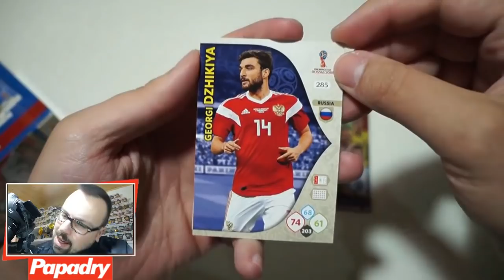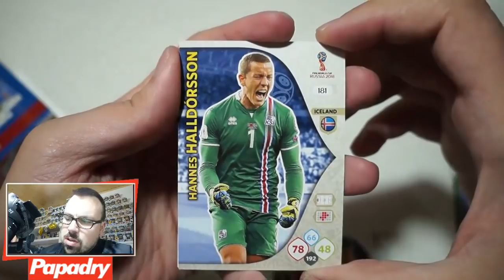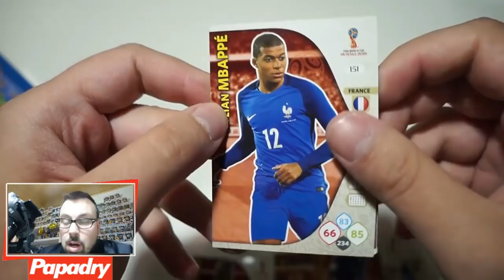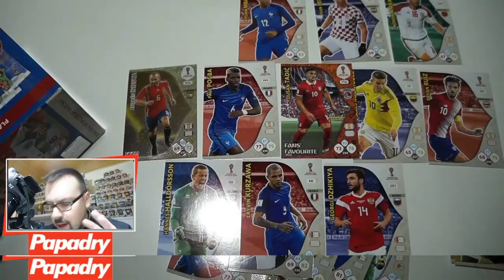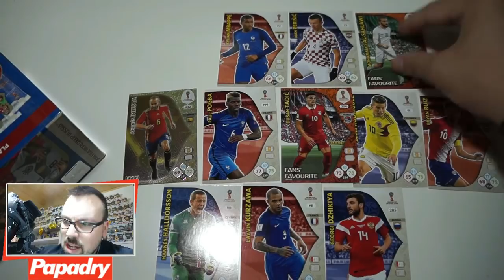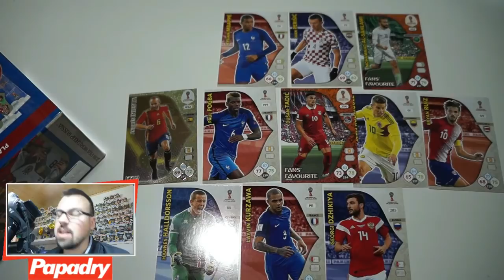MUNDIAL YOUTUBERS ADRENALYN XL vs CRISTINHO | EL DUELO DECISIVO